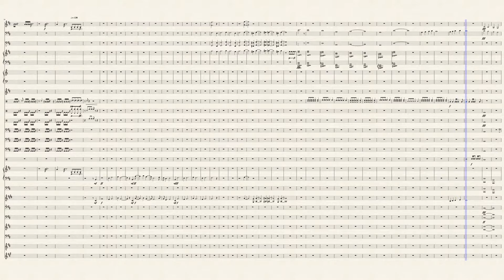These are Your People Save Them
I first started writing this over winter break in Vietnam the night before returning home; our hotel had a laptop in it and I thought 'hey, why not.' It is split into two parts: These Are Your People (The quiet, sadder part), and Save Them (the fast paced action part).